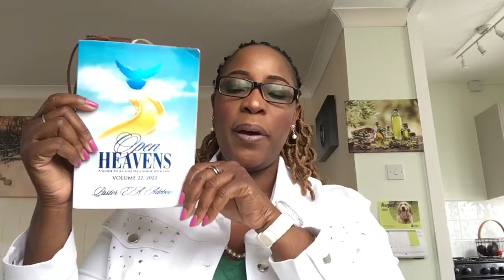OCT 1ST, 2022(SAT): PRAYERS FOR YOUR NATION ||PTS 1-6|| [PST E.A. ADEBOYE’S OPEN HEAVENS DEVOTIONAL]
A Review of Pastor E. A Adeboye’s Open Heavens Daily Devotional 2022. Month of October 2022 by Temitayo Aghedo (Sister Tayo)